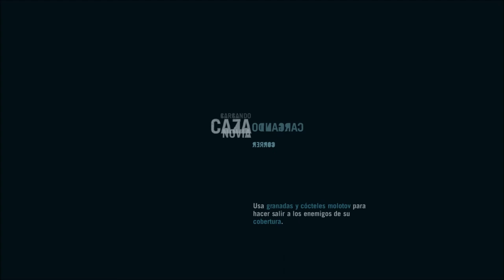Far Cry 3 Episodio 14 Jugamos a ser Lara Croft parte Final En busqueda del cuchillo chino.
continuamos con la saga principal de misiones